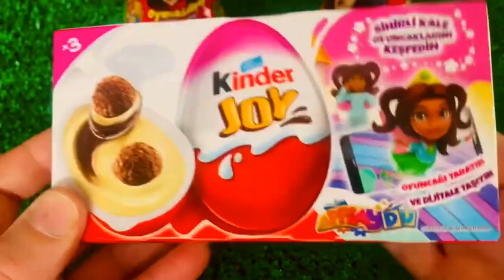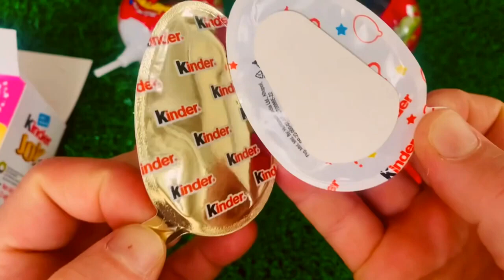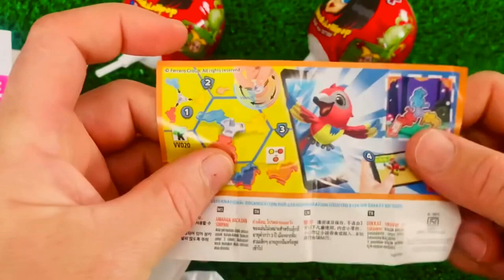ASMR BLACK CANDY ENOKI MUSHROOMS BABY OCTOPUS TRUFFLE 짜장불닭팽이버섯 트러플짜파게티 먹 CANDY Surprise Eggs ToyBox